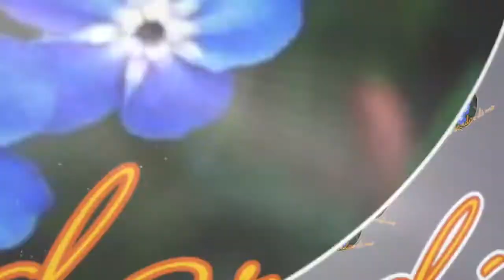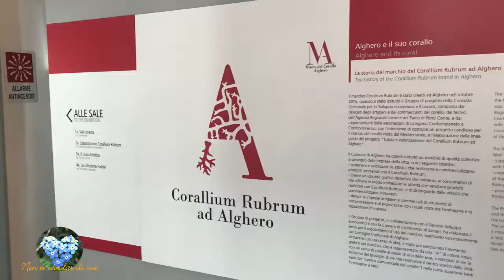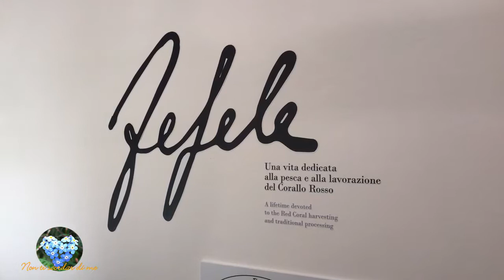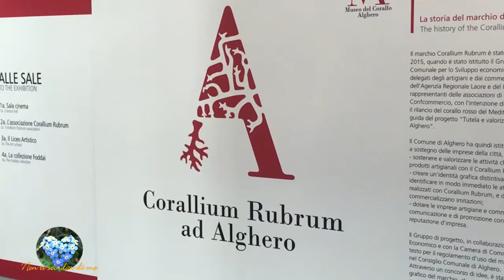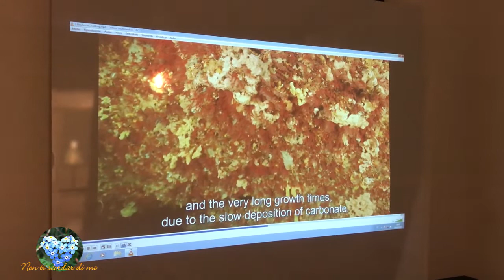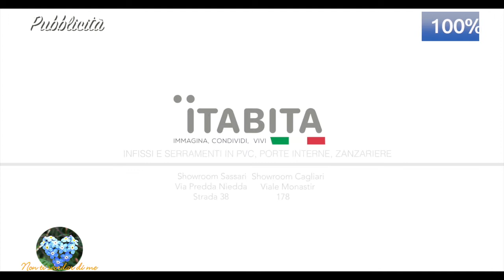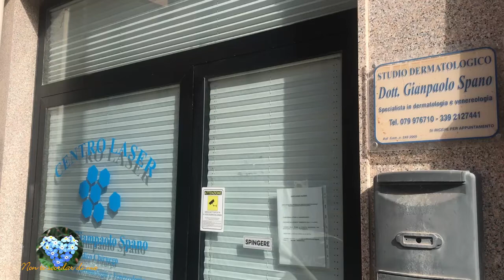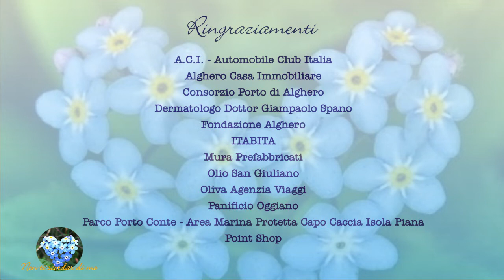Non ti scordar di me 2S. 16° puntata